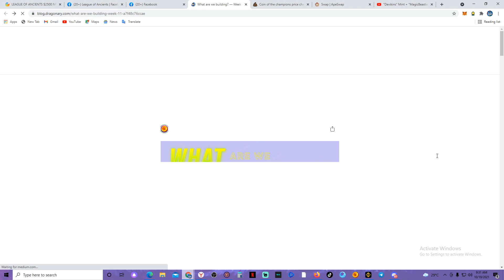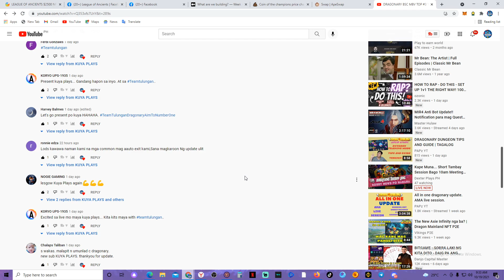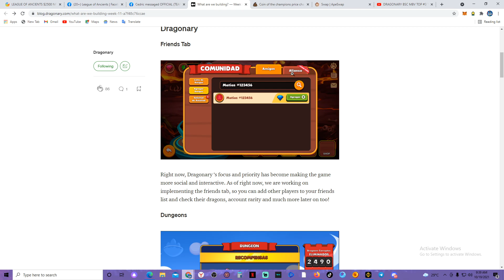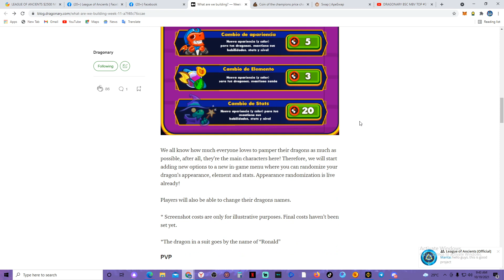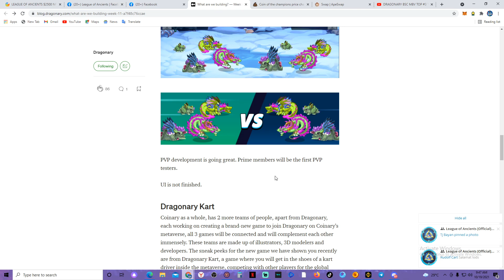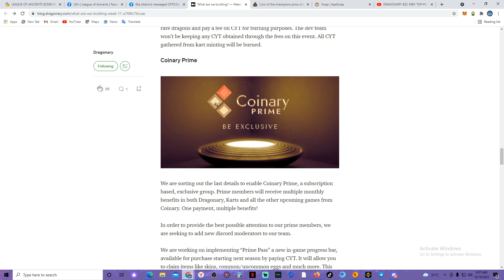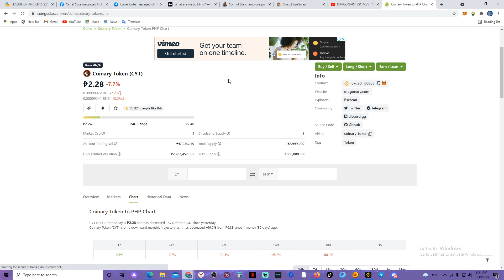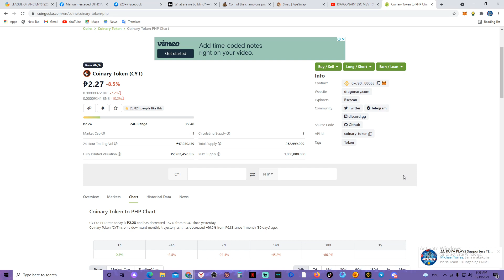DRAGONARY ON COMING UPDATES OCTOBER 19, 2021 / TAGALOG /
WATCH THE LATEST MAKEOVER OF LEGENDARY DRAGON AND 683 FIRE DAMAGE

DRAGONARY DUNGEON, ITEMS, KARTS RACING AND MANY MORE LATEST UPADTES / TGALAOG /